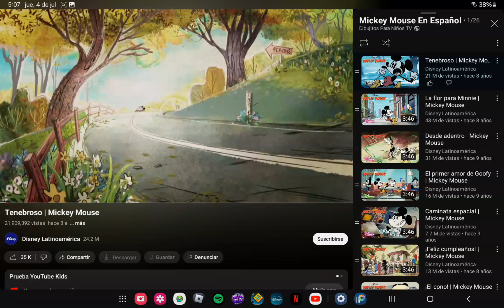mikey si yo hiciera la voz